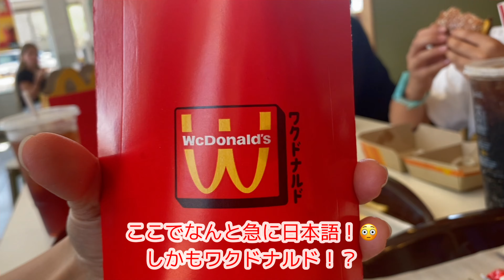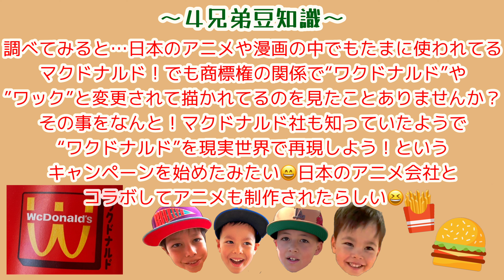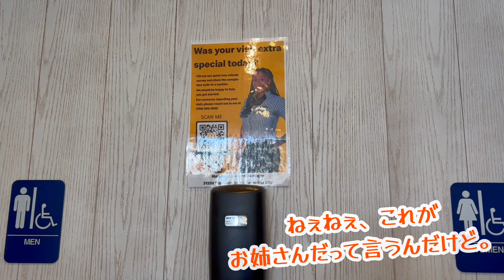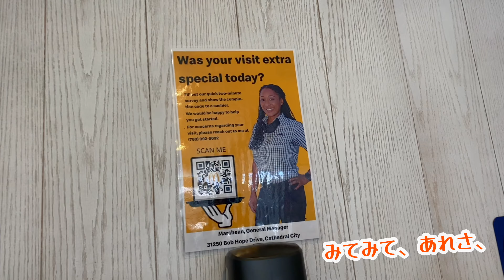【大谷翔平】ホームラン❗️３歳のあちの反応は❓のあち爆笑リアクションのおまけ付き❣️４兄弟のアリゾナ遠征アメリカ少年野球大会へ出場❗️からのゴーストタウンってどんなところ❓